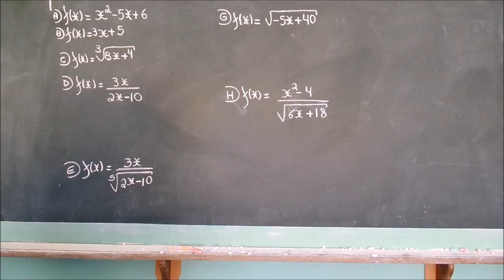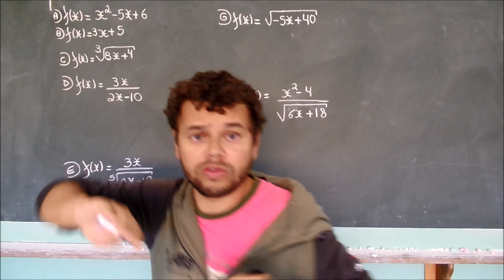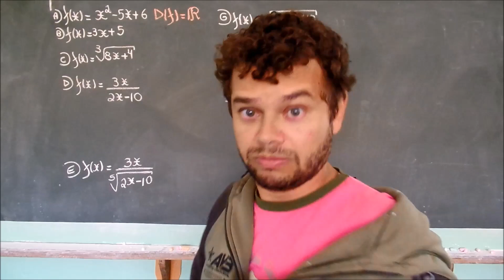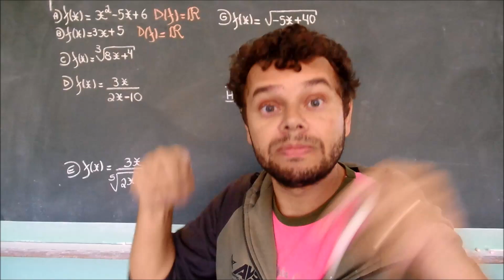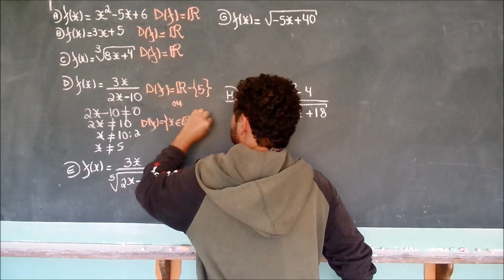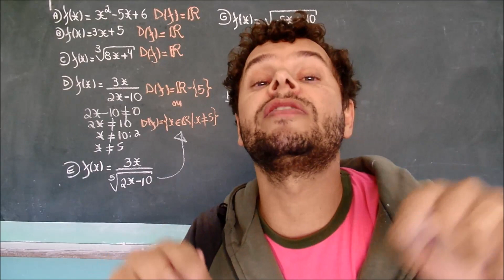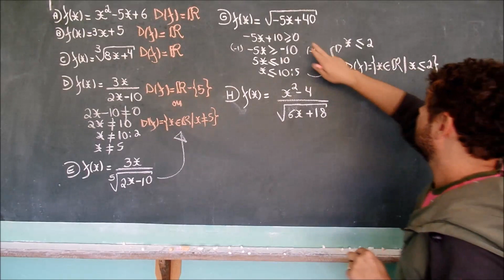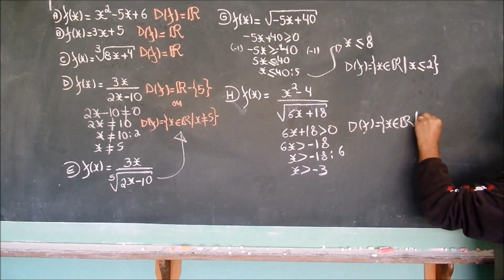domínio de funções com frações e raízes ph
Trabalhar o domínio de uma função com raiz e fração com alunos do primeiro ano do ensino médio. Mostrando as condições de existência de uma função no domínio dos reais.